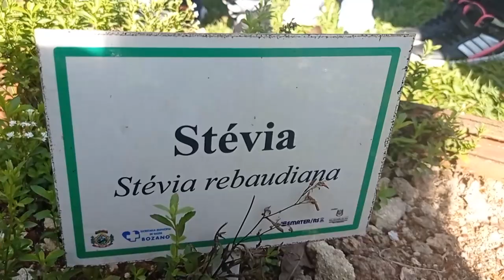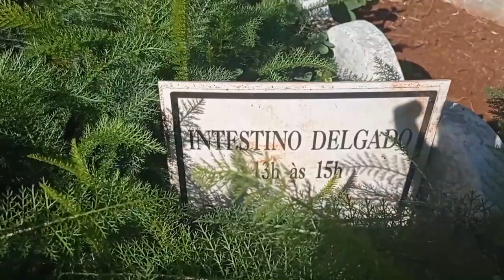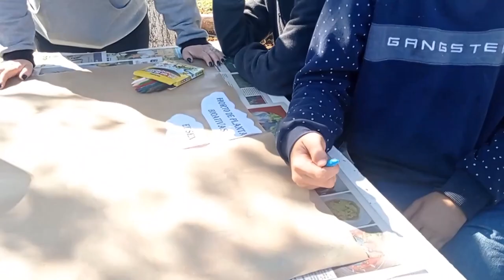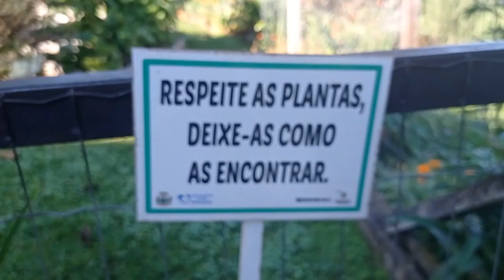Projeto leva alunos para conhecer Horto de Plantas Bioativas de Bozano - Rio Grande Rural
Um Projeto de Cidadania e Inclusão Social, desenvolvido pela Apae de Panambi e a Emater-Ascar, leva alunos para conhecer o Horto Comunitário de Plantas Bioativas de Bozano. Um lugar cheio de vida e beleza, que faz bem para a mente e para o coração.